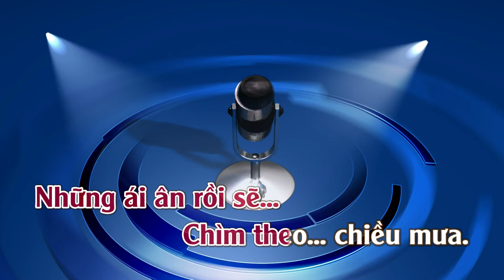Trái Tim Lầm Lỡ | Karaoke | Tone| Nữ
Trái Tim Lầm Lỡ
Tác giả: Nhạc Ngoại [Lời Việt: Khúc Lan & Tuấn Khanh]